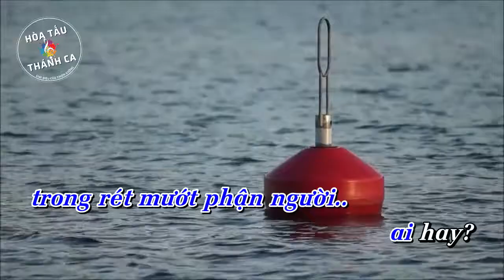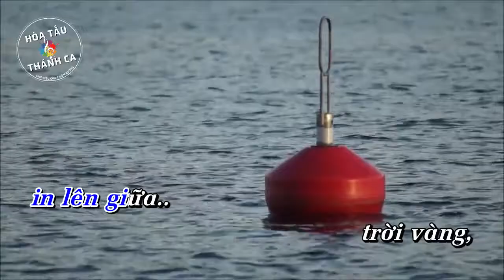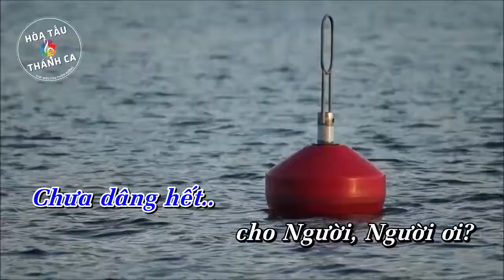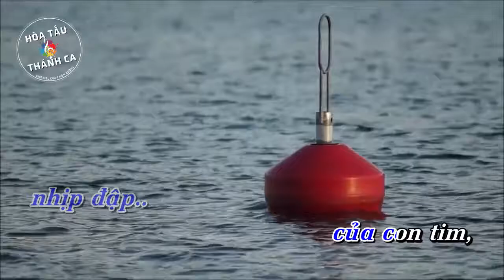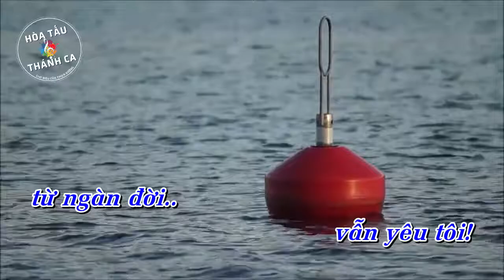TRỌN TÌNH HIẾN DÂNG | Hòa tấu Guitar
Hòa tấu: TRỌN TÌNH HIẾN DÂNG | Guitar

- Sáng tác: Lm. Nguyên Hòa
- Guitar: (?)